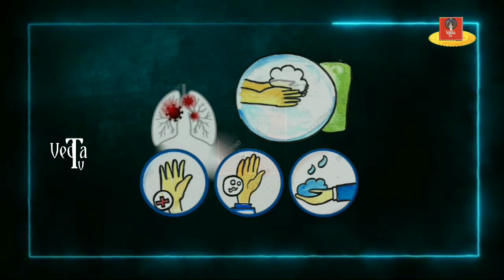Navaratri Special Namasangeerthanam நவராத்திரி உற்சவம்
நவராத்திரி உற்சவம்
நாமசங்கீர்த்தனம்
Navaratri Special Namasangeerthanam by
Sri Durga Lakshmi Saraswathi Bhajans Mandali Madanandapuram Chennai
Sri Jayasree Bhagavther and Team

This channel does not promote are enough any illegal activities. all content provided by the channel for

GENERAL AND DEVOTION LEARNING PURPOSES ONLY

Rameshkumar V Swamyji
Sri Sastha Gurukulam  & Veda_Tv
Sri GuruBala peedam